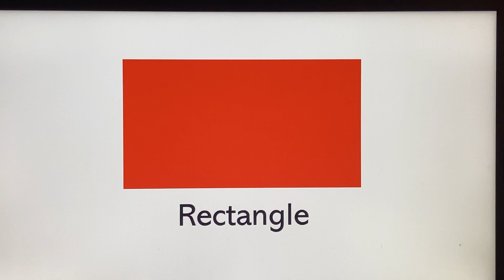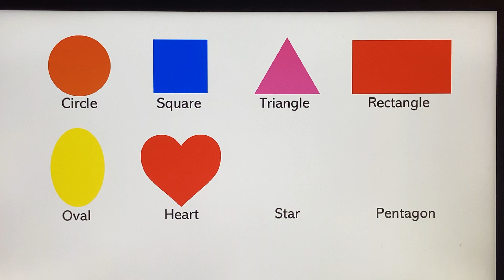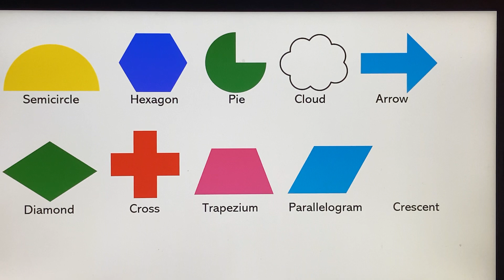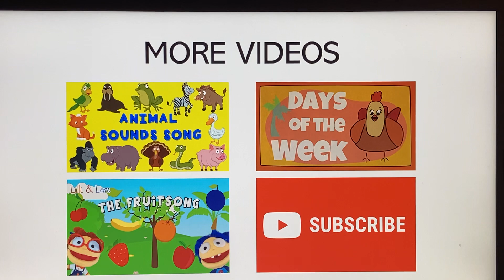Shapes Song with Happy Sunshine Friends 2023 remixed & remade